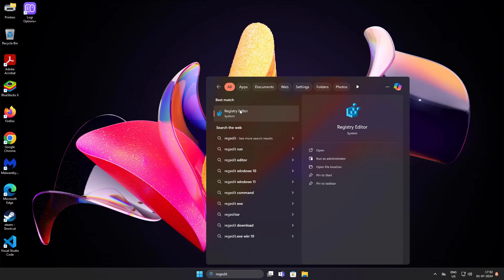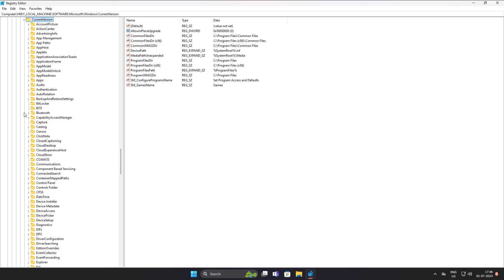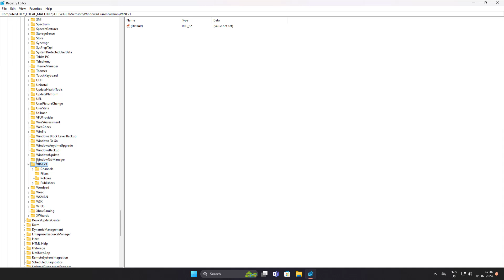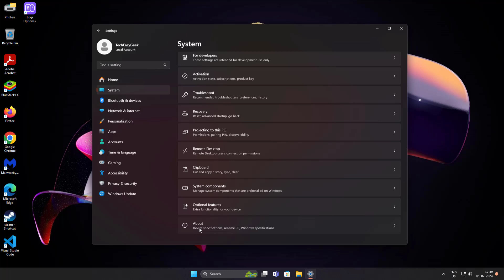Fix Windows 11 Event ID 131 Error In Windows Device Setup Manager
This Tutorial Helps to Fix Windows 11 Event ID 131 Error In Windows Device Setup Manager

00:00 Intro
00:10 Method 1 - Windows Update
00:30 Method 2 - Registry Settings 1
02:23 Method 3 - Registry Settings 2
04:22 Method 4 - Device Manager Settings
04:57 Closing